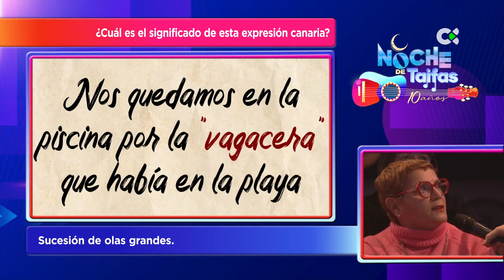Noche de taifas | ep. 24 - 30/03/24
Sole Giménez, Sammy Castro, Claudia Álamo, Natalia Palacios, Andrés Leoni, Juan Antonio González El Charro, Jhonny Jiménez